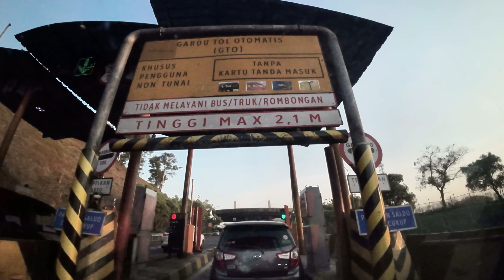TERNYATA SEGINI TARIF TOL Palembang-Lampung dan Tiket Ferry Express Dermaga Excutive Bakaheuni-Merak